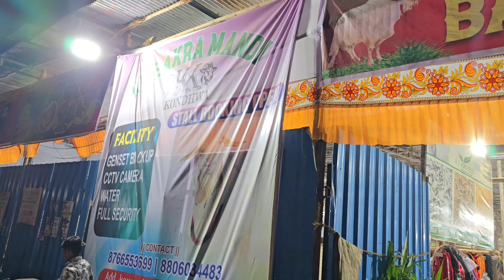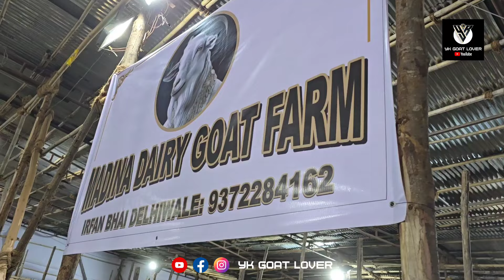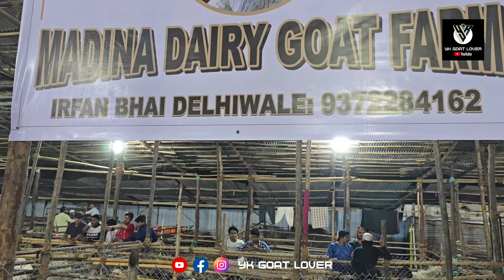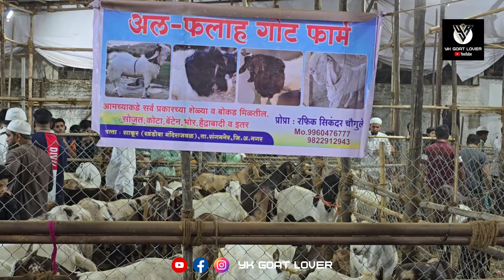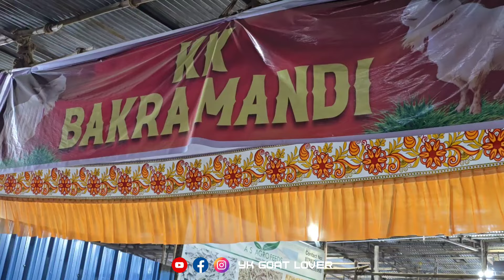KK BAKRA MANDI FULL COVER I YK GOAT LOVER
KK Bakra Mandi